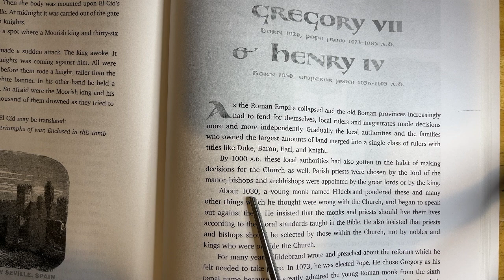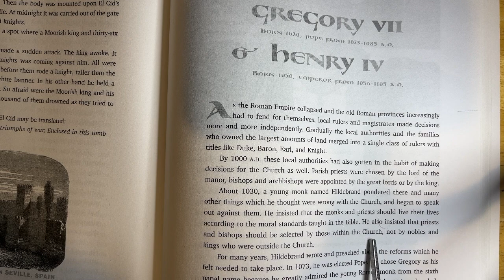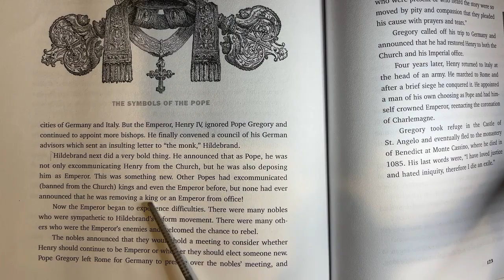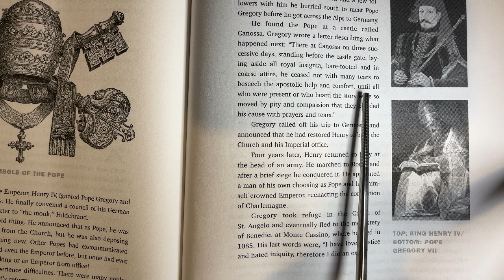Audiobook | Famous Men of the Middle Ages: Pope Gregory VII & Henry IV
4-Day Plan for Upper Grammar | Tapestry Of Grace